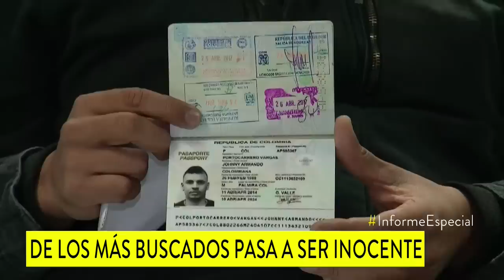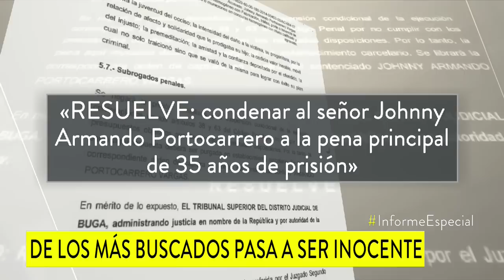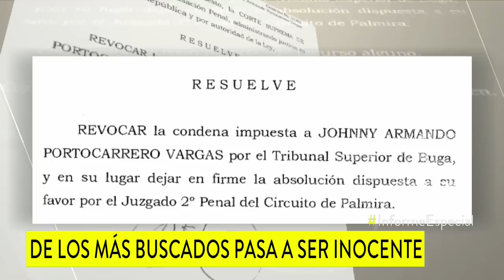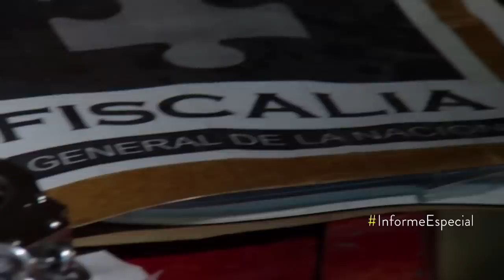Hombre que era uno de los más buscados en Cali pasó a ser declarado inocente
Pasó 6 años en la cárcel, fue extraditado a Colombia desde Chile y fue condenado a 35 años de prisión por homicidio, pero la Corte Suprema lo absolvió. Vea la increíble historia.